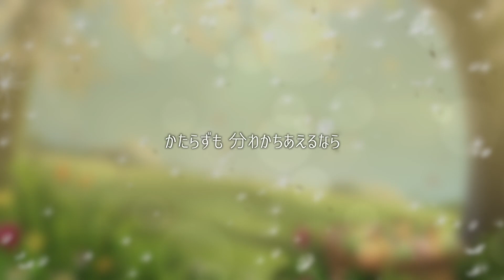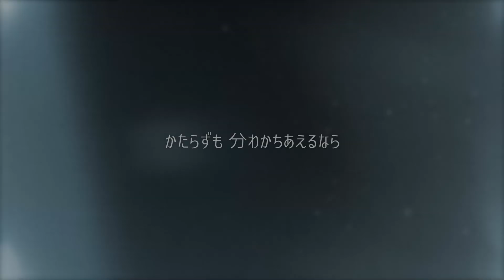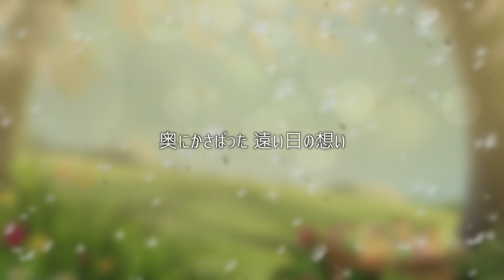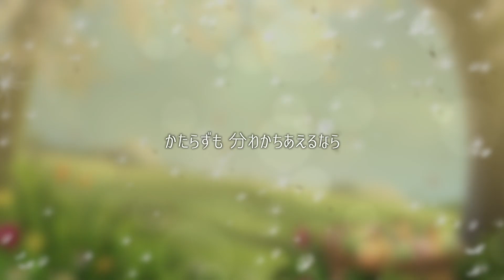持田香織 - まだスイミー (Cover by 藤末樹/歌:知念結) 【フル/字幕/歌詞付/作業用LOOP】@CoverLoop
⬇︎今回は

毎週火曜よる9時カンテレ・フジテレビ系全国ネット放送 ドラマ「まだ結婚できない男」主題歌「持田香織」さんの「まだスイミー」【フル/字幕/歌詞付/作業用LOOP】をカバーしました‼️

▶︎歌い手「知念結」さん✨

⬇︎クレジット

・歌　　　　：知念結
・ギター　　：奥山アキラ
・音楽制作　：藤末樹
・企画　　　：知念結・藤末樹
・映像編集　：藤末樹

・Associate Art Director：Mark Kobayashi (GAIKEI)

⬇︎藤末樹 - Miki Fujisue

⬇︎知念結 - Yui Chinen（SNS）

⬇︎知念結 - Yui Chinen（カバー集）

⬇︎歌詞
まだスイミー - 持田香織
（作詞：持田香織 / 作曲：早川大地）

不思議なことがあるよ　きれいなことがあるよ
秋の匂い　こごむ風が　ぼくを勇気づける
秘めた日々があるよ　とまどう日々もあるよ
君の匂い　なぎる空へ　こころ満ちてゆけば

奥にかさばった　遠い日の想い
今また　晒（さら）せるだろう

かなわずも　失くすことのない
あの日おぼえた　小さな　ざわめきも
ゆらめいて　輝き増すように
日々を泳いだ
もうすぐ　君に逢いにゆくから

つないだ日々があるよ　やさしい人がいたよ
木々の匂い　たゆたう君に
僕は寄り添ってみる

這いつくばって　近づいた日暮れ
明日へ 手放してみよう

かたらずも　分わかちあえるなら
ためらいもせずに　君に触れたいな
きらめいて　溢あふれだすように
日々を泳いだ

かなわずも　失なくすことのない
あの日おぼえた　小さなざわめきも
ゆらめいて　輝き増ますように
日々を泳いだ

飾らずも ひるむことのない
あの日出逢えた 小さなほころびも
ゆらめいて 溢れ出すように
日々を泳いだ

君に逢いにゆくから

⬇︎ドラマクレジット

『まだ結婚できない男』

2019年10月8日（火）から
毎週火曜21:00〜
カンテレ・フジテレビ系で放送

出演：阿部寛・吉田羊・深川麻衣
　　　塚本高史・咲妃みゆ・平祐奈
　　　阿南敦子・奈緒・荒井敦史
　　　小野寺ずる・美音・不破万作
　　　三浦理恵子・尾美としのり
　　　稲森いずみ・草笛光子

脚本：尾崎将也
演出：三宅喜重、小松隆志、植田尚

⬇︎ドラマ情報

ある日、英治（塚本高史）が桑野のプロフィールでひそかに婚活アプリに登録したことを知った桑野（阿部寛）。案の定、「暇人の遊びだ」とバカにする桑野だったが、表情には出さないものの、実はどことなくアプリが気になる様子。一方で、晴れてバツイチとなった有希江（稲森いずみ）にも、桑野は不思議な胸のざわつきを感じ始めていた。さらに、隣の部屋から聞こえてきた早紀（深川麻衣）の話し声から、桑野は早紀がひどく自分勝手な男と付き合っていると思い込んで……。

そんななか、削除し損ねた婚活アプリには、桑野のプロフィールを見た女性から、たくさんのメールが届いていた。その中で「一人に疲れました」と哀愁漂うメールを送ってきた、ヨガのインストラクターの女性に心を奪われる桑野。こっそりやりとりしていたが、しばらくすると、その事実は事務所のスタッフや、英治が仕事を依頼したまどか（吉田羊）、有希江の知るところに。一同は、口をそろえて一度会ってみるよう桑野に勧めるのだった。

数日後、桑野の異変を察知した英治たちは、桑野が例の女性と会う約束をしていることに気付く。ホテルのラウンジで、緊張した面持ちで相手を待つ桑野を物陰から見守っていた英治は、その状況をまどかに逐一報告。するとそこへ、ついに女性が現れて……！？

毎週火曜よる9時　カンテレ・フジテレビ系全国ネット放送
‹ドラマ公式ページ›

⬇︎関連リンク

渡辺真理さんのお菓子食べ部。ゲスト「持田香織」

「結婚できない男」ウェイバックマシン（2007年4月6日アーカイブ分） - 関西テレビ

「まだ結婚できない男」ドラマ特集（本編・チェインストーリー） - GYAO!

桑野信介のお気に入りクラシック曲 - ユニバーサルミュージック